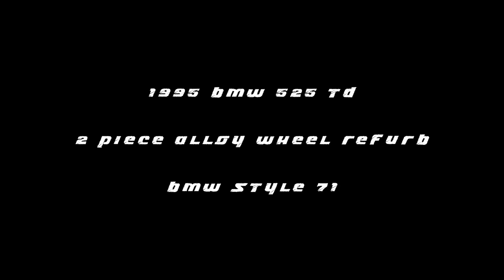1995 BMW E34 525TD Project : Split Alloy Wheel Refurb, 2 Piece, Style 71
refurbing a set of alloy wheels in really bad shape

blasted, washed again, sanded, wirewheeled, split, etch primed, filler primed, sanded again, basecoat, clear and reassembled

Wheels are BMW Style 71 off a E39